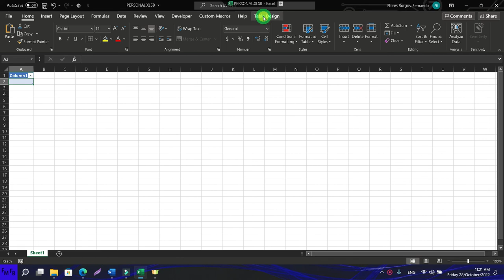Como cambiar el nombre de una tabla usando un atajo de teclado en microsoft excel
Join this amazing whatsapp Excel community to get support in Excel, VBA and Power BI/Unanse a esta comunidad de Excel, donde podra obtener ayuda en Excel, VBA y Power BI